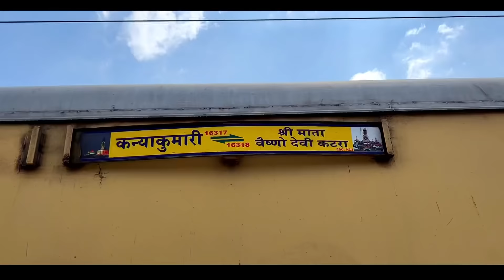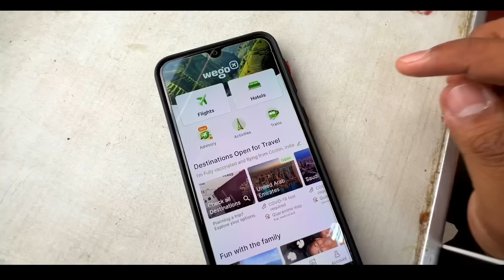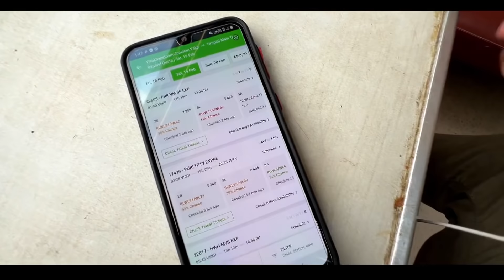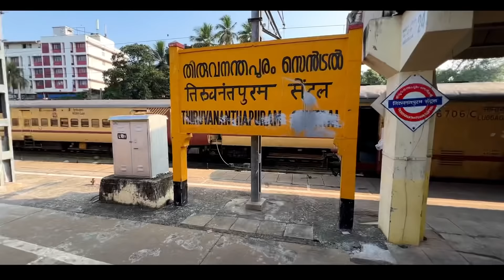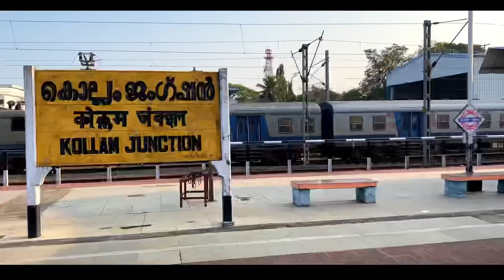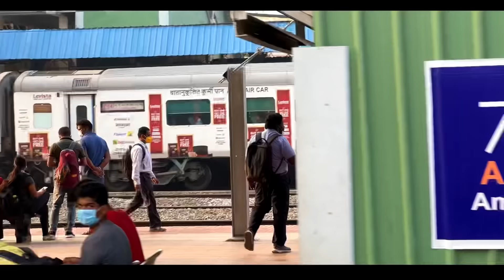Kanyakumari to Kashmir in India’s longest Running Himsagar Express || Episode 01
Kanyakumari to Kashmir episode two is available now￼ : How i managed food in 72 hours train journey | My longest Journey ever